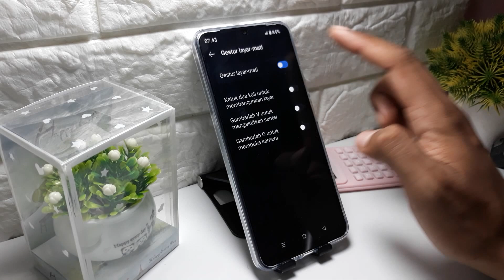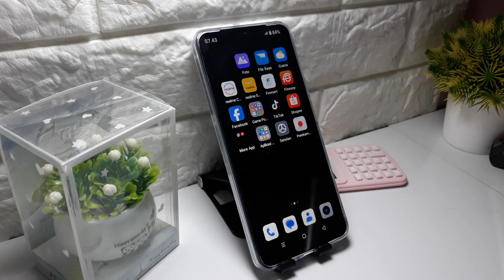Cara Mengaktifkan Ketuk 2x Di Hp Realme Note 60